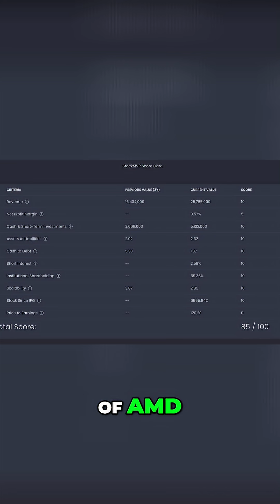AMD Stock Analysis: Is It Too Late to Buy NVIDIA?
AMD's stock is analyzed from a fundamental perspective using Stock-MVP to determine if it's a worthwhile investment. AMD receives a high score, but a small miss on one parameter prevents an even higher rating.